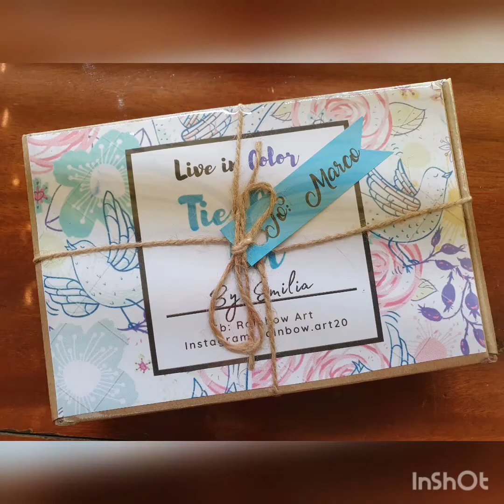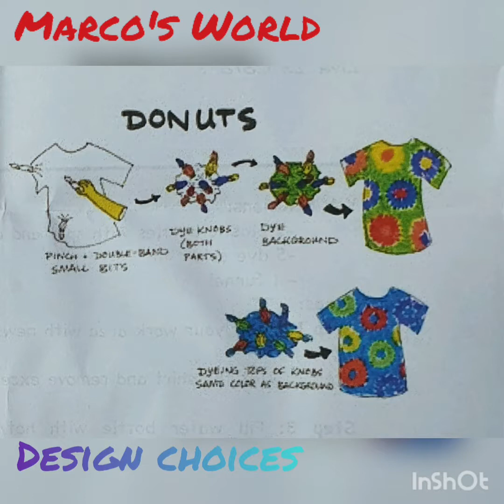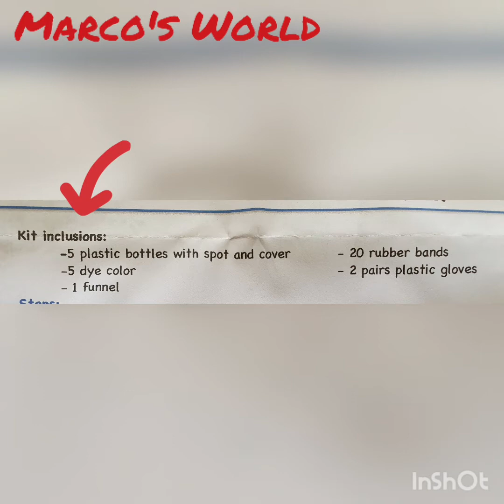Marco's World: Creative and Unique Tie-Dye Shirt Project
Marco received a tie-dye kit from his grandmother. He did the fun project with his daddy.

Live in Color Tie-Dye Kit by Emilia.